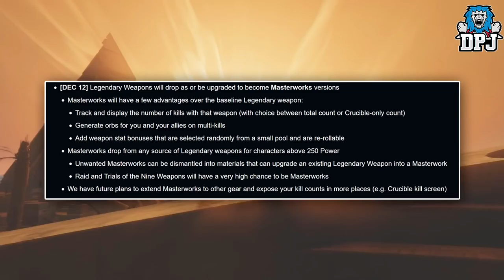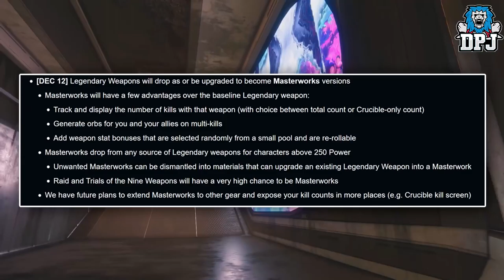Destiny 2 - HOW TO GET Masterworks Weapons - NEW TIER / All We Know / New Customization Mods - Perks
In this Destiny 2 video we discuss the new weapon tier class - Masterworks. How will these impact the game?